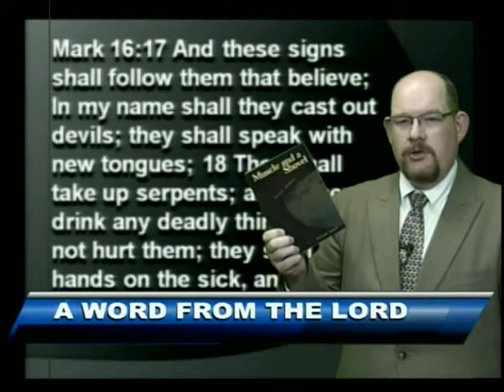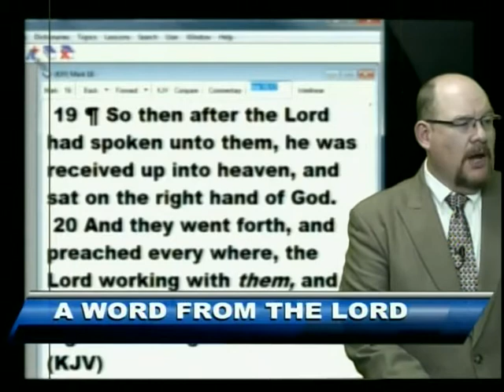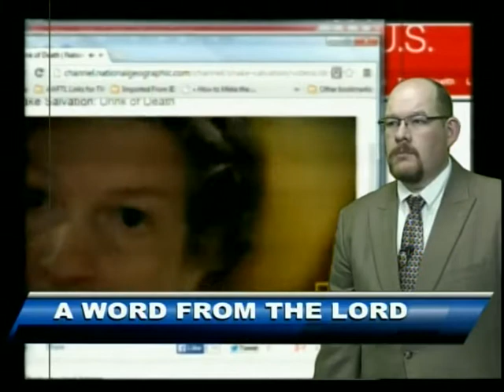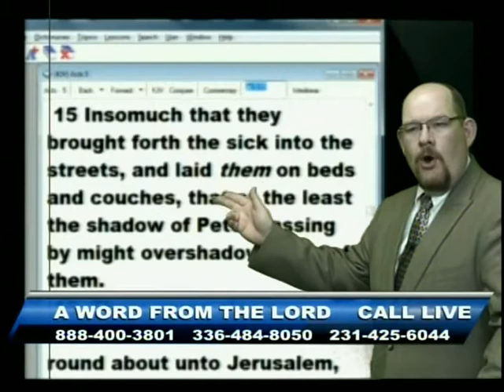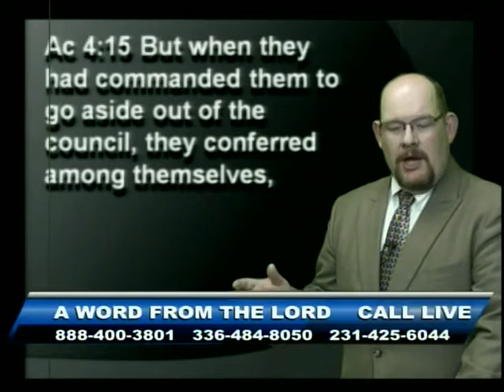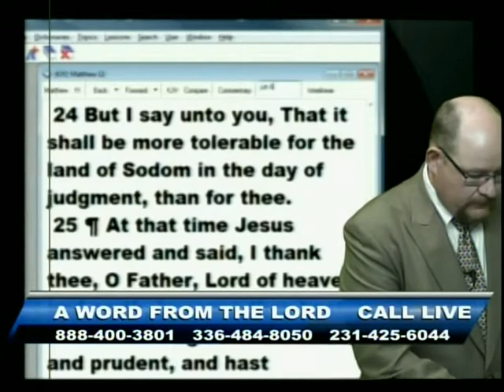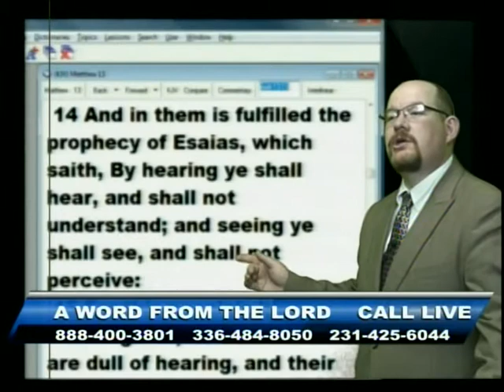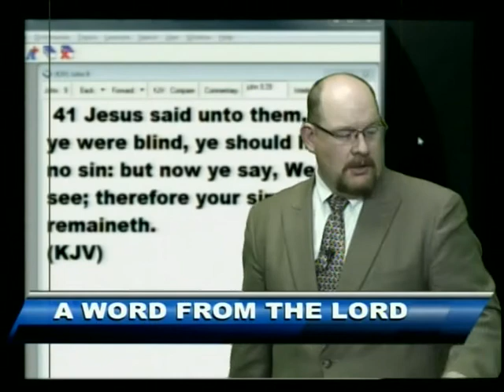Snake Salvation - Feb 20, 2014 - AWFTL - FULL episode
Snake Salvation